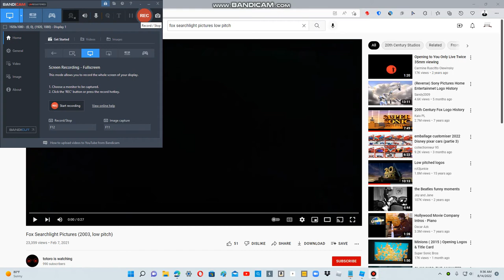AlfredDS Searchlight Pictures Prototype (Low Pitch) DON'T TAKE IT DOWN for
2008/2009 Version of AlfredDS Searchlight Pictures